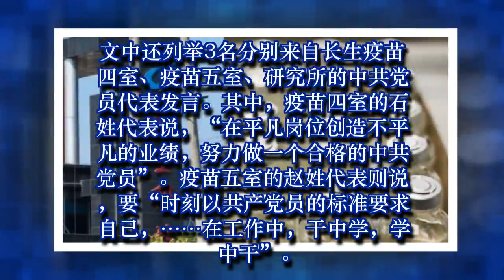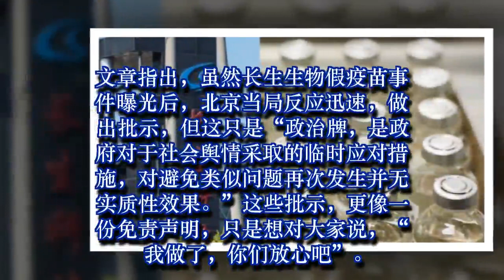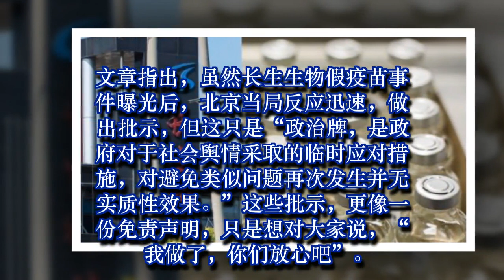尴尬了！长生生物自曝 疫苗业绩全靠“党的领导”